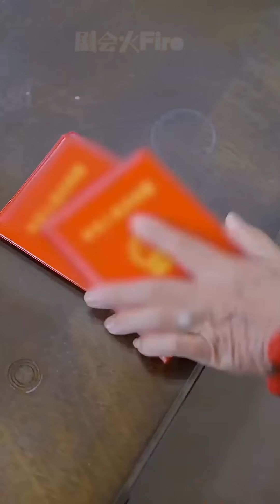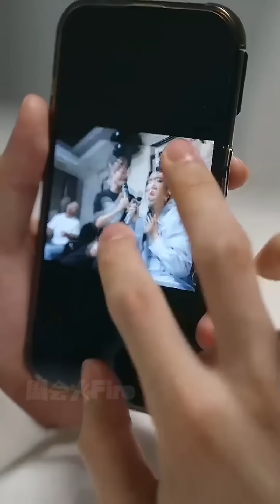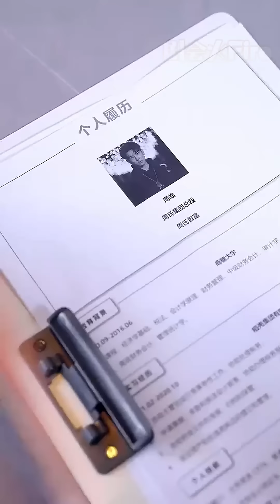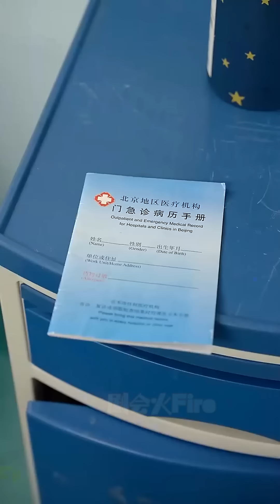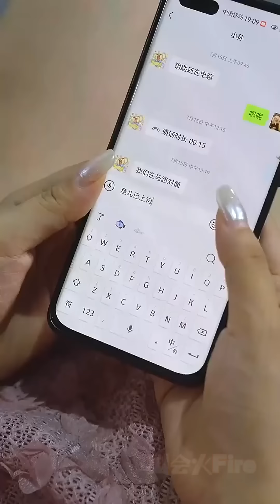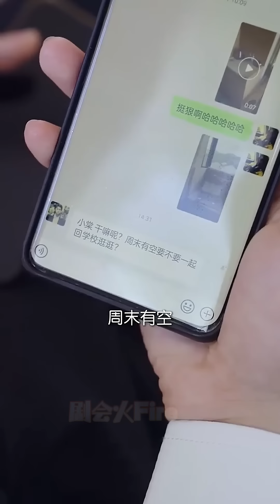《總裁您的夫人是村花》剧会火